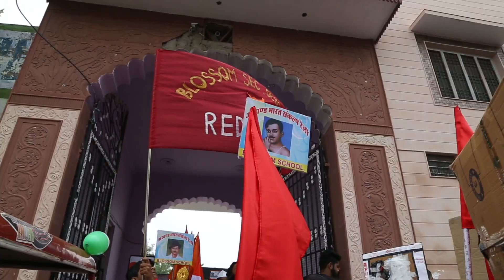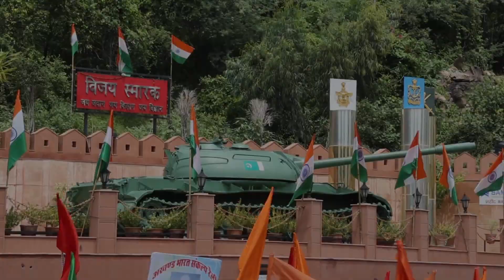Akhand Bharat Sankalp rally in Ajmer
Akhand Bharat Sankalp rally in Ajmer by Blossom School Ajmer